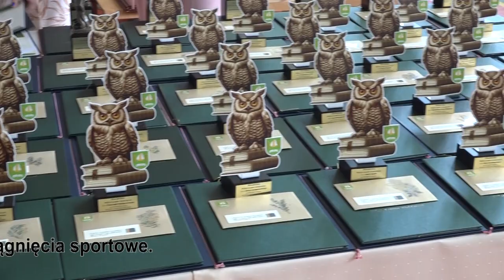Wręczenie stypendiów naukowych i sportowych